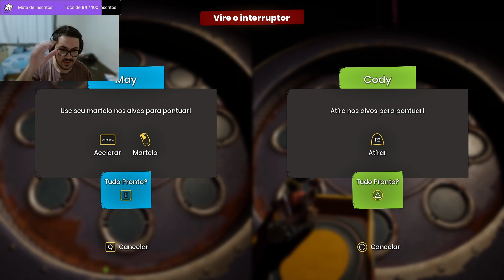IT TAKES TWO PARTE 2 - DERROTAMOS A CAIXA DE FERRAMENTAS